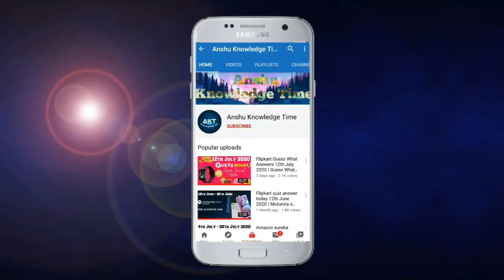Flipkart Sirf Ek Minute Quiz Answers Today 9 October 2021 Episode 86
(1) Baazi Ek Minute ki episode 86 quiz answers today

Baazi sirf ek minute ki quiz answers
sirf ek minute Flipkart quiz answers
Baazi ek minute ki flipkart quiz answers